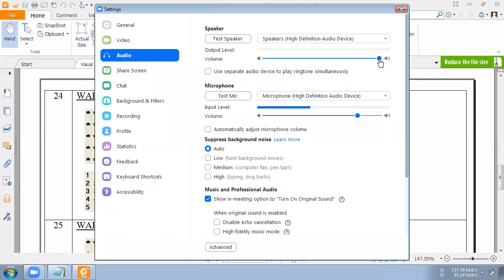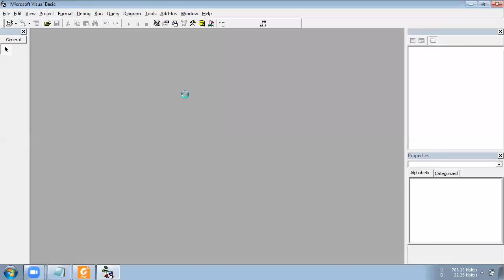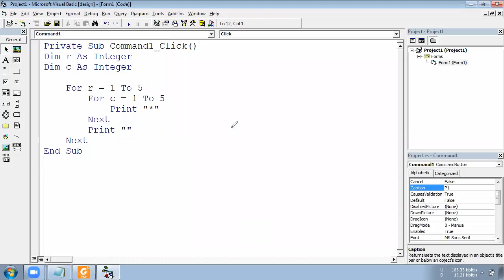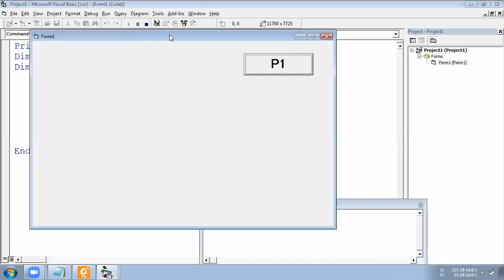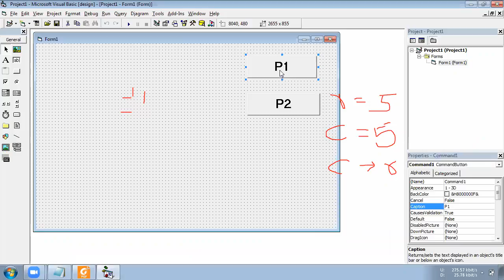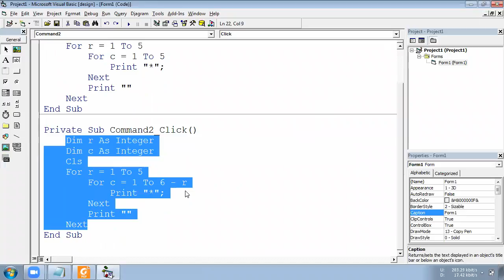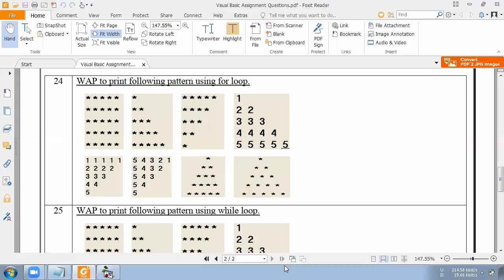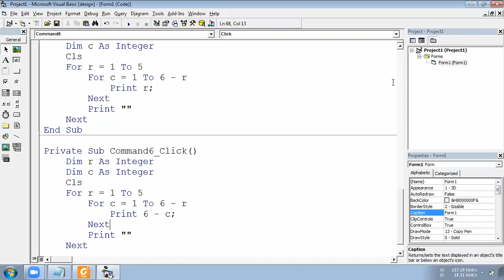VB6 PRACTICAL 24